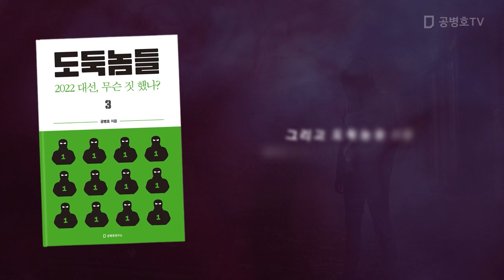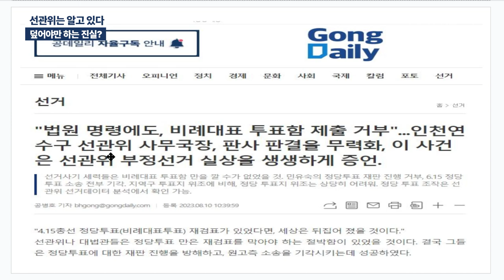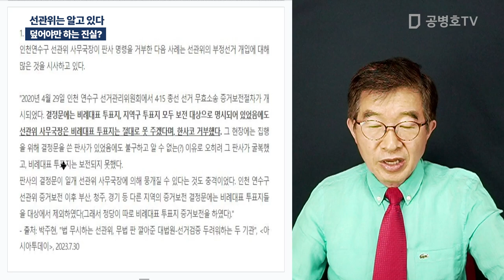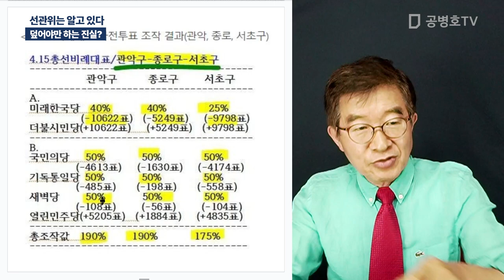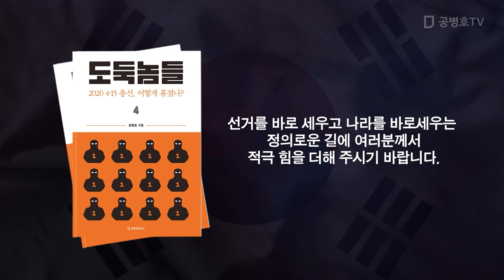선관위는 알고 있다 / 덮어야만 하는 진실?! [공병호TV]